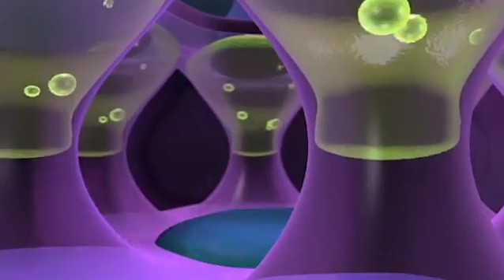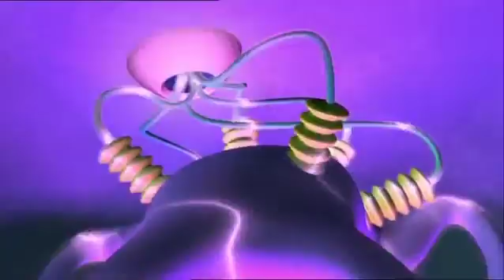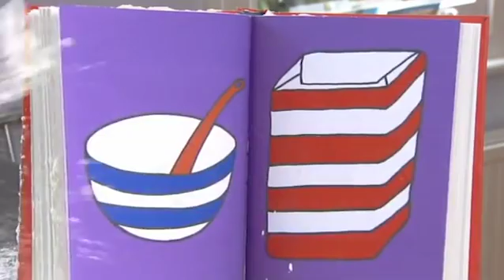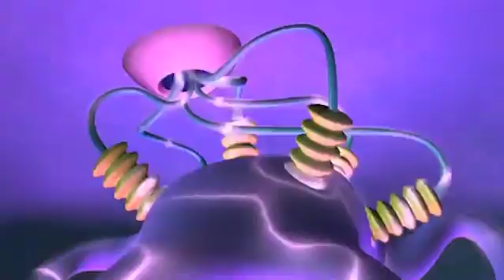NUMBERJACKS | Agents #100 and #101 Missions